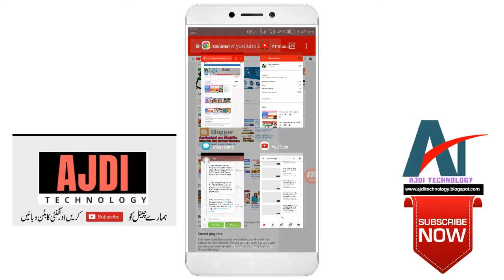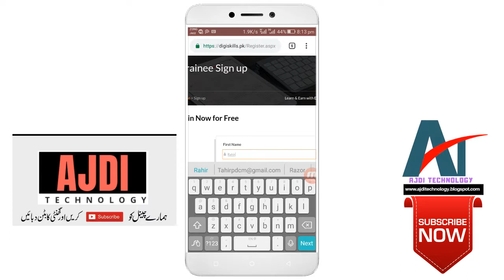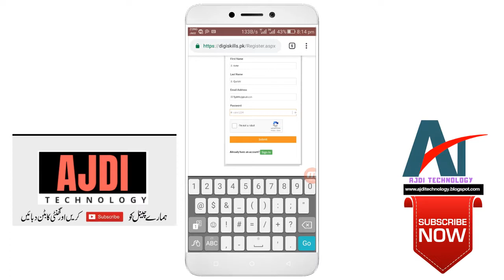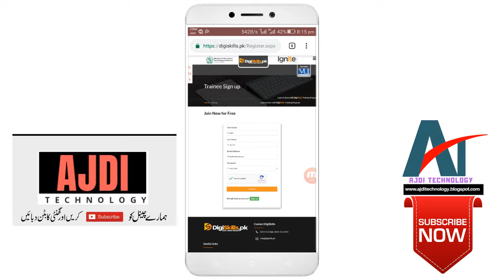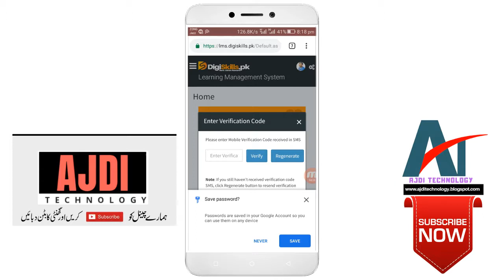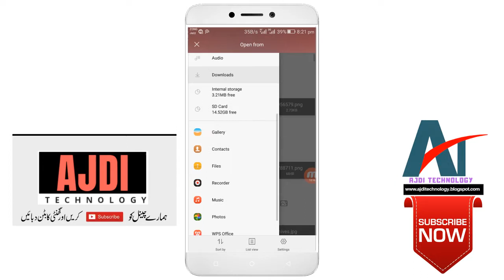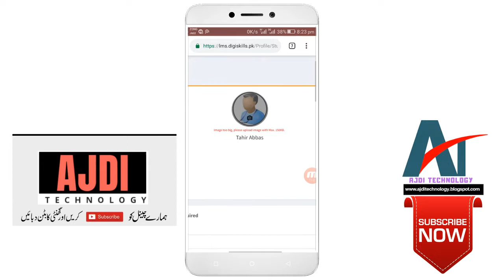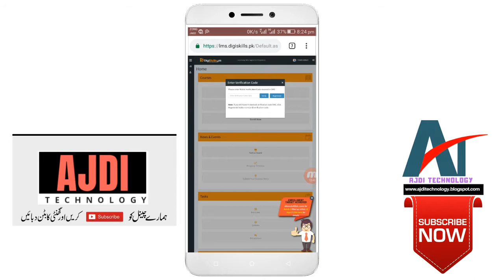DigiSkills Training Program Registration Process Start Apply Now 2020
DigiSkills Training Program Registration Process Start Apply Now Free Now Get Mobile or Laptop After Registration.

In this video I am going to teach you exact method DigiSkills Training Program 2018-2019 Registration Process Start Apply Now | How To Apply | How To Use which you can watch now.

DigiSkills Pakistan | Get Free Internet from Govt. Pakistan | Freelancing in Pakistan
Dosto is video main mai ne apko digiskills program ke bary main bataya hai jo ke govt. pak start karny wali hai is ki madat say ap online earning kar sakty ho yeh program ignait aur virtual university ke tawan say start ho raha hai aur ap sabi log 1 lack rupees hasil kar sakty ho without interest
PM Inaugurates DigiSkills Program to Prepare One Million Freelancers in Pakistan

This Month Latest Video Uploaded Presented By Ajdi Technology.